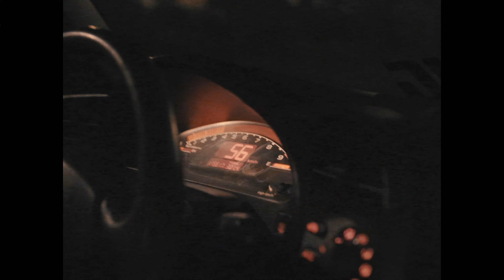for the night | dvsion media | 4K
a minute with Josh and his Honda S2000. in association with Cambergang.

Follow The People In This Video On Instagram:
S2000 - @s2k.josh

Support The Song Found In This Video!
- For The Night - Pop Smoke